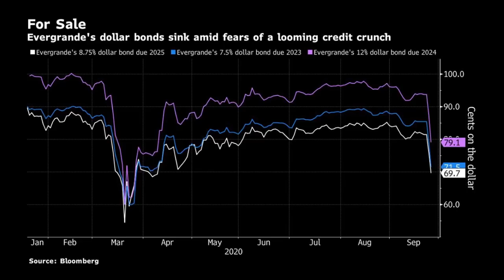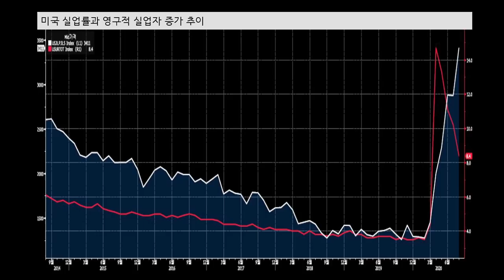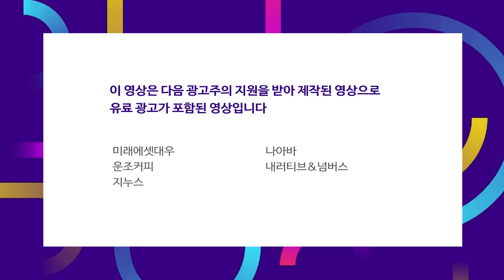실업률은 감소했지만 영구적 실업자는 증가했다